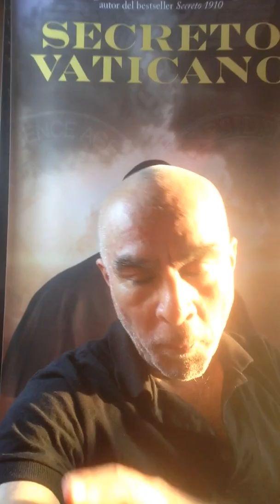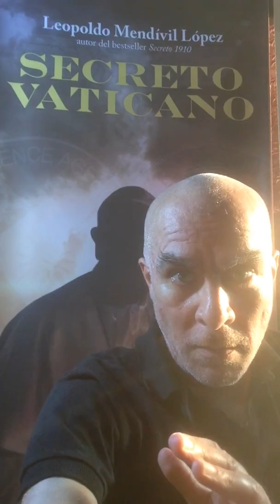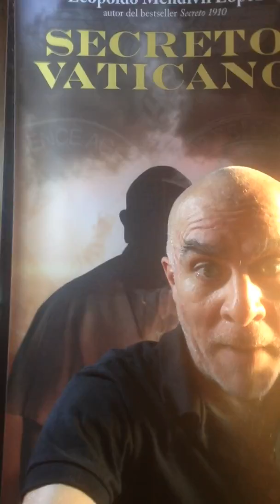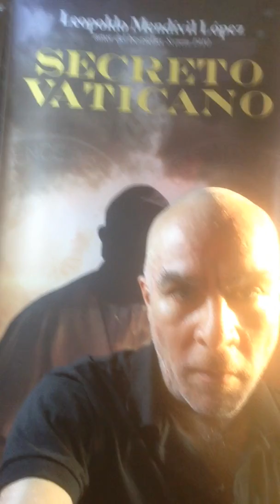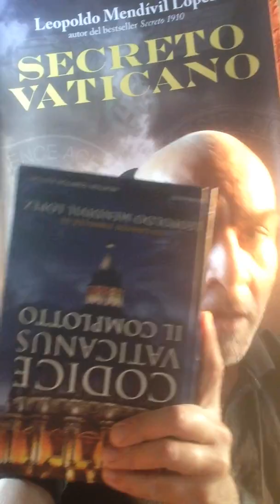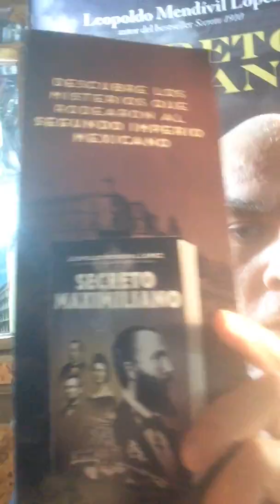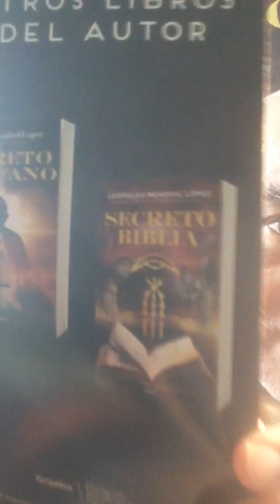eBook cuarentena: SECRETO VATICANO Grijalbo ¿Quiénes son la "mafia vaticana"?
Te persignas todos los días? Rezas?

Pero a que no sabes quiénes son la "mafia" dentro de la Iglesia de la que habló el papa Benedicto 16 antes de renunciar, tras ser AMENAZADO DE MUERTE - esa "mafia" es, como puedes imaginar, los que controlan al Banco Vaticano... pero... ¿Quiénes son...?

Diviértete esta cuarentena y  descúbrelo todo!!!